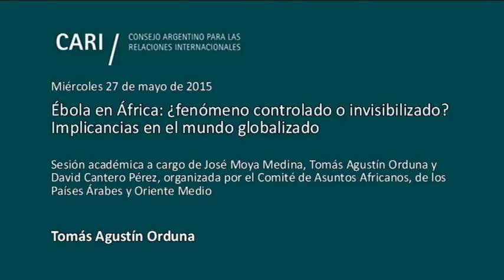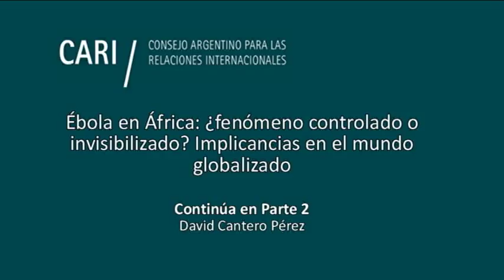Ébola en África - Tomás Agustín Orduna PARTE 1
Ébola en África: ¿fenómeno controlado o invisibilizado? Implicancias en el mundo globalizado

Sesión académica a cargo de José Moya Medina, Tomás Agustín Orduna y David Cantero Pérez, organizada por el Comité de Asuntos Africanos, de los Países Árabes y Oriente Medio

José Moya Medina. Médico, Universidad Nacional Federico Villarreal de Lima, Perú. Especialista en Epidemiología de Campo y Maestro en Salud Pública por la Universidad Peruana Cayetano Heredia. Doctor en Salud Colectiva por la Universidad Autónoma Metropolitana (UAM-Xochimilco) de México. Desde el año 2000 es consultor internacional de la Organización Panamericana de la Salud en el área de Análisis de Salud, vigilancia y control de enfermedades. Ha trabajado en las representaciones OPS de Perú, Haití, México, Brasil y República Dominicana. Desde 2014, consultor en la OPS/OMS en Argentina, en el área de análisis, vigilancia y prevención de enfermedades. Fue funcionario del Ministerio de Salud de Perú entre 1988 y 1997. Realizó tres misiones con Médicos Sin Fronteras en Guatemala y Mozambique entre 1990 y 1992 y luego en Nigeria en 1997

Tomás Agustín Orduna. Médico Infectólogo, Universidad de Buenos Aires. Médico Diplomado Tropicalista, Universidad Federal do Triángulo Mineiro, Uberaba, Minas Gerais, Brasil. Se desempeña en el Hospital de Infecciosas Dr. F. J. Muñiz de Buenos Aires como Jefe del Servicio de Patologías Regionales y Medicina Tropical y como Coordinador del Área de Medicina del Viajero. Es Miembro Consultor del Área Clínico-Terapéutica del Programa Nacional de Leishmaniasis (PNL) del Ministerio de Salud de Argentina. Es Profesor en la Universidad del Salvador, en la Universidad Favaloro y en la Universidad de Buenos Aires. Ex Miembro de la Comisión Directiva de la Sociedad Argentina de Infectología. Miembro Fundador y ex Presidente de la Sociedad Latinoamericana de Medicina del Viajero (SLAMVI)

David Cantero Pérez. Economista, Universidad del País Vasco, España. Posgrado en Ayuda Humanitaria, Universidad de Deusto, España. Comenzó su trabajo en Médicos Sin Fronteras en el año 1996, desempeñándose como Responsable Financiero-Administrativo en las misiones de Kenia, Georgia y Palestina hasta asumir como Coordinador Financiero de la Célula Operacional a cargo de África Subsahariana, Angola, Kenia, Tanzania y Zimbawe, en la sede de Médicos Sin Fronteras de España, a partir del año 2000. En 2003 tomó el puesto de Coordinador General de misión en Angola y se ha desempeñado también como Coordinador de Recursos Humanos en la Unidad de Emergencia en la sede de Barcelona. Más recientemente, ha trabajado en terreno tanto en Colombia como en Marruecos, como jefe de misión. Desde el 2013 se desempeña como Director General de la Oficina de Médicos Sin Fronteras en Buenos Aires, dirigiendo las actividades a nivel nacional y regional para los países de habla hispana en América del Sur